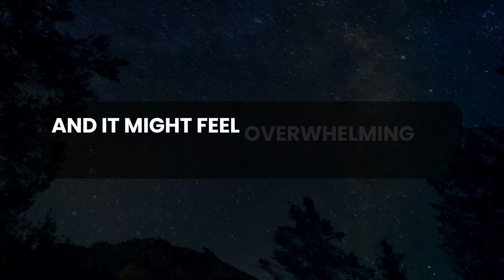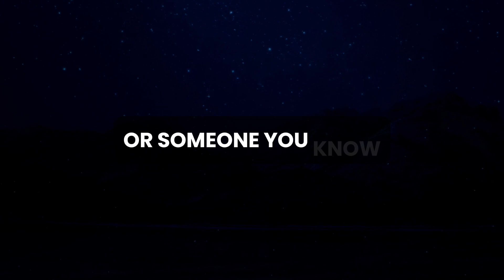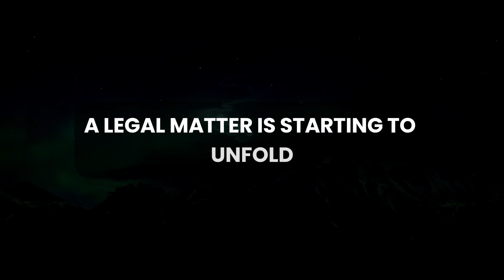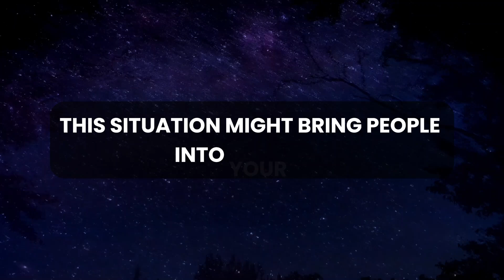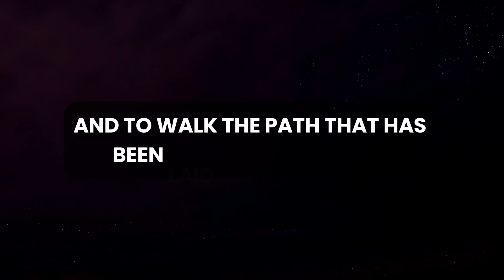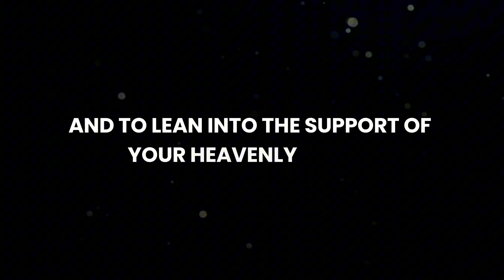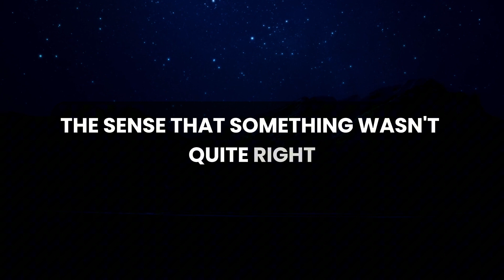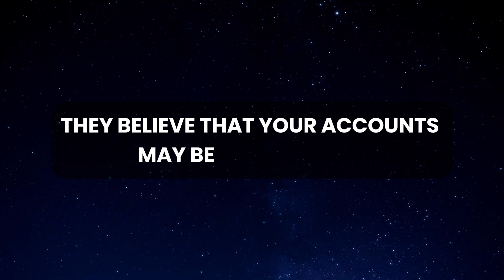💌 🛑 God Message Today | Your name appeared in a classified document...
God thought
Message from the universe
Universe Message
Lord Message
Lowofattraction
God helps
Jesus christ
Faith quotes
Jesus Message
God Message
God's Message
Message for God
bible quotes
God say

gods message